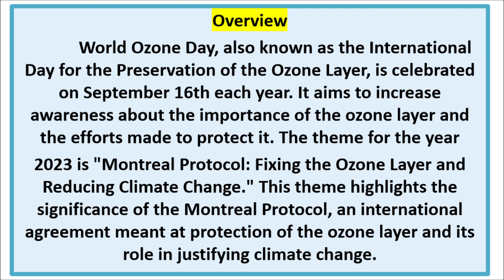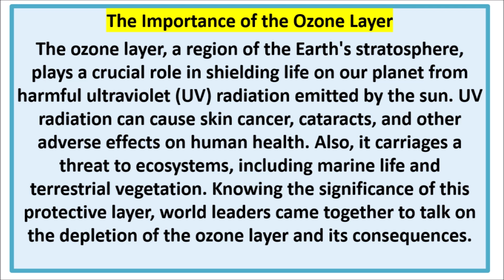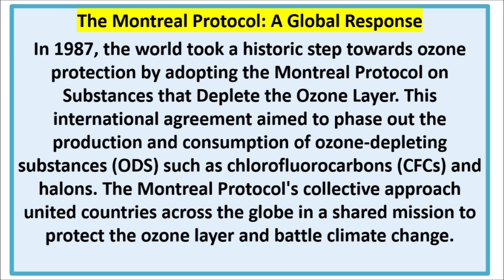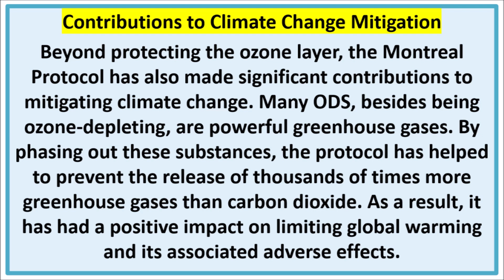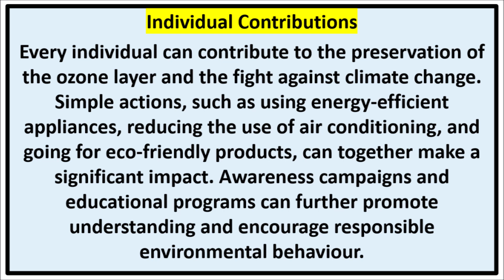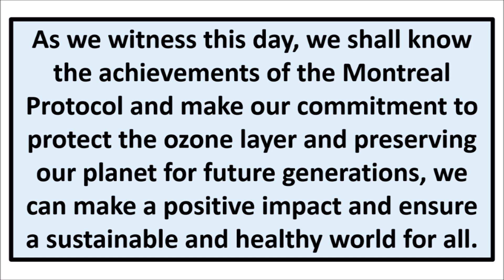Essay on world ozone day | essay on International Day for the Preservation of Ozone Layer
ozone day speech in english for students
world ozone day is celebrated on
world ozone day theme 2023
international day for the preservation of the ozone layer 2022 theme
international day for the preservation of ozone layer is observed on sep 2016
international day for the preservation of ozone layer is observed on which year
world ozone day wikipedia
saving the ozone layer conference was held at

ozone layer speech in english
10 lines on ozone layer
short essay on ozone day
10 lines on ozone layer depletion
speech on ozone day 2022
ozone layer article for students
world ozone day essay

ozone layer depletion
world ozone layer

essay on ozone layer depletion in 200 words
ozone layer depletion essay pdf
essay on ozone layer depletion in 500 words
10 ways to reduce ozone depletion

causes and effects of ozone depletion essay
causes of ozone depletion
ozone layer depletion effects
what is ozone layer depletion and its effects?
what is ozone layer depletion and its effects? pdf
causes and effects of ozone depletion essay grade 10
10 ways to reduce ozone depletion
ozone layer depletion solutions

ozone day 2023
world ozone day theme
water day theme 2023
earth day theme 2023
ozone day theme 2022
ozone day is celebrated on
ozone week is celebrated on
विश्व ओजोन दिवस 2023 थीम

when is ozone day celebrated in india
ozone day celebration ideas
ozone layer depletion
ozone layer is measured by
ozone layer is present in

last international day for the preservation of ozone layer is observed on
in atmosphere, ozone layer is found in which layer